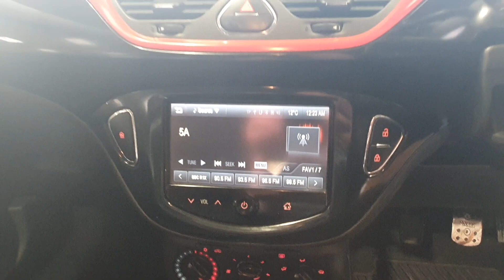VE65HCV - VAUXHALL CORSA SRI ECOFLEX